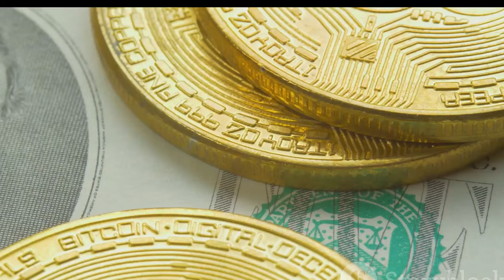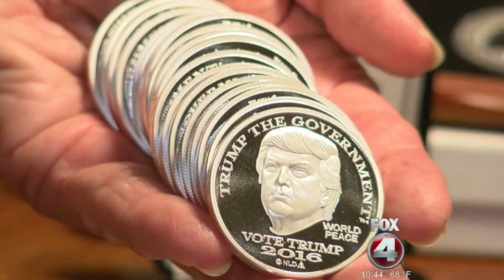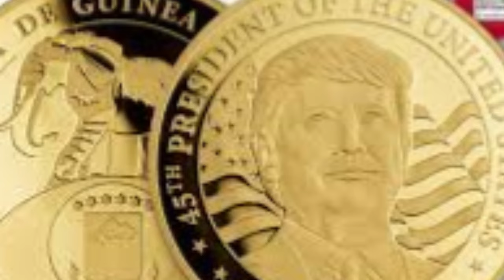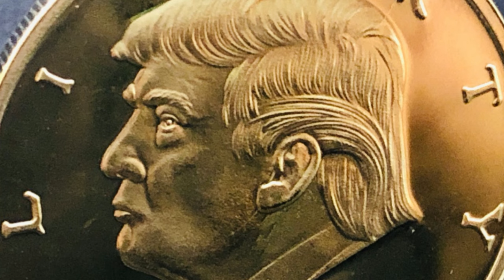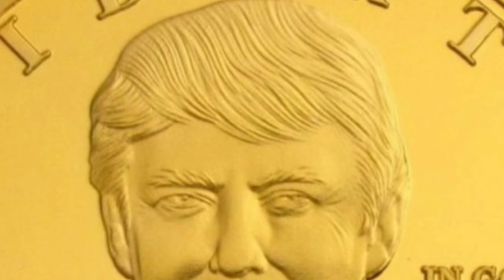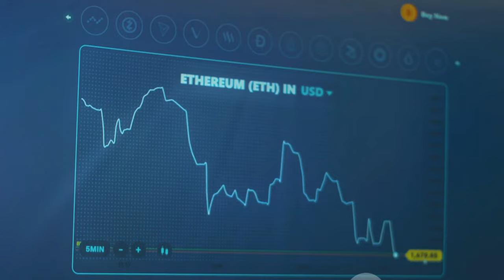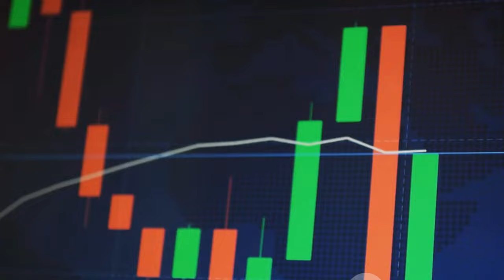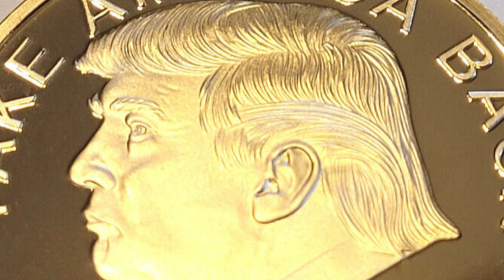Super Trump (STRUMP): A Crypto Tribute to Trump's Legacy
In this video, we delve into the fascinating realm of Super Trump (STRUMP), a one-of-a-kind cryptocurrency honoring the political impact of Donald Trump. Join us as we explore the concept and potential of STRUMP, blending creativity with speculation. Please remember that the content of this video is purely fictional and not grounded in reality.

OUTLINE:

00:00:00 The Intersection of Cryptocurrency and Politics
00:01:53 Unmasking Super Trump
00:04:04 The Path Ahead for STRUMP
00:06:02 STRUMP's Market Performance
00:07:47 Predictions and Precautions